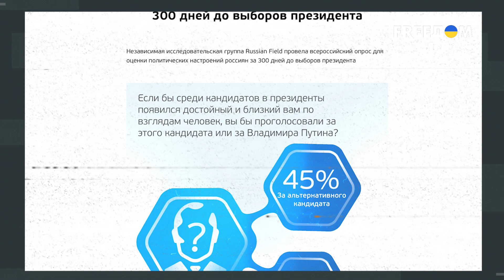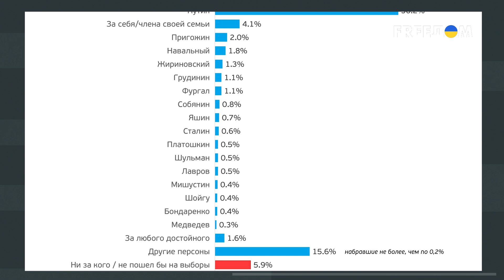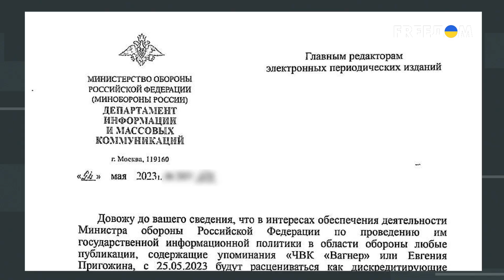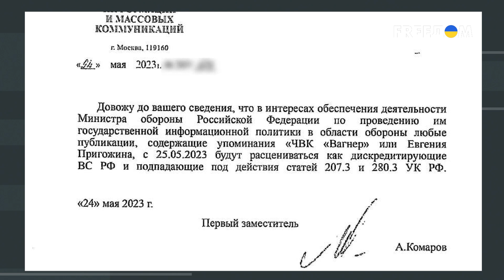🔴 Выборы-2024 в России. Сможет ли Пригожин сместить Путина?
У российского диктатора Владимира Путина появился конкурент. "Подвинуть" его может бывший "кремлевский повар" и основатель ЧВК "Вагнер" Евгений Пригожин. Пропагандисты уже говорят о том, что в Кремле нужно менять власть. Зашатался ли под Путиным трон? Может ли "повар" руководить страной? Способен ли Пригожин сделать неожиданный поворот событий в России? Об этом смотрите в материале на телеканале FREEДОМ